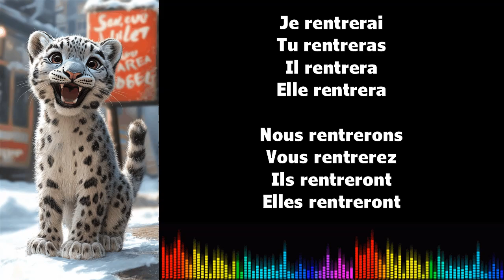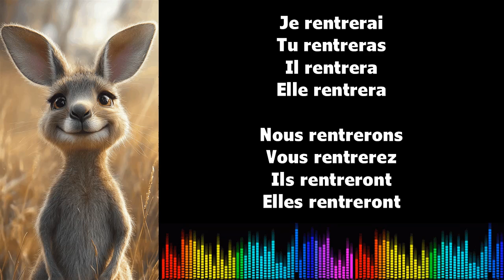♫ Imparare il francese ♫ Coniugazione I RENTRER I Futur Simple